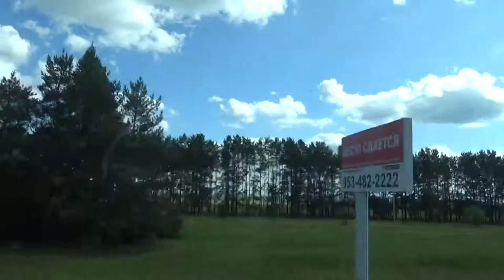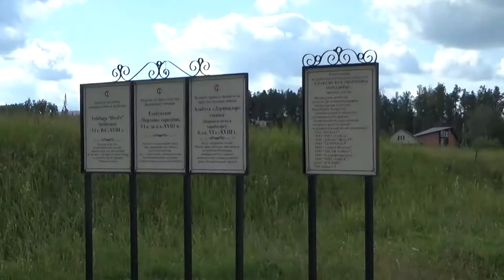Путешествие день 3 Елабуга часть 2 поездка в Городище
Как помочь каналу:
2.Поставь палец вверх к этому видео.
3.Напиши комментарий к этому видео. Желательно хороший.
5.Посмотри остальные видео на канале "Art Manij - Семейный канал"